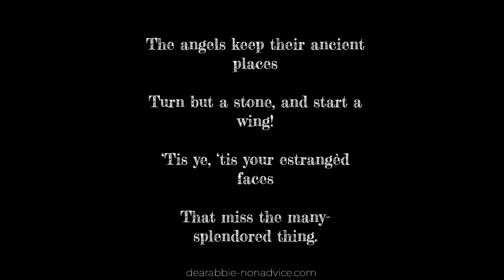The Real-Life Whodunits | Dear Abbie: The Non-Advice Column